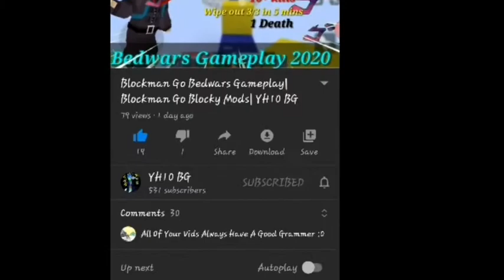NO DEATH CHALLENGE IN BEDWARS!😱😳| Blockman Go Blocky Mods| YH10 BG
Yeet
C    China
O     Organized
V     Virus
I       In
D      December
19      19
don't worry U can always change your mind and unsubscribe.
What is Blockman GO?